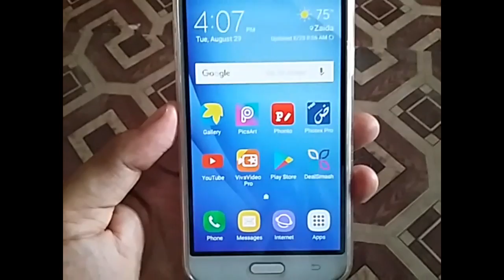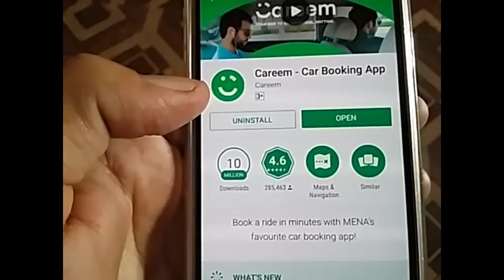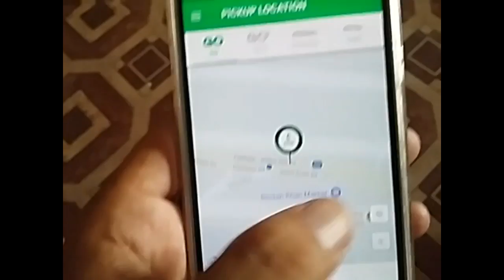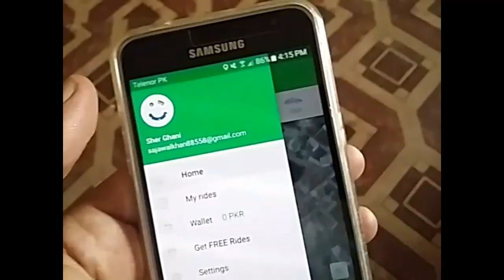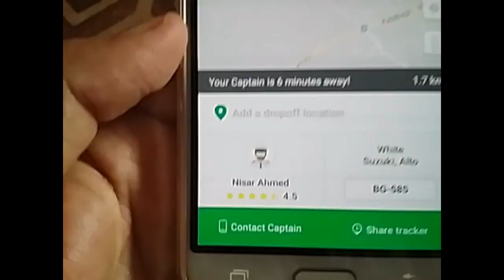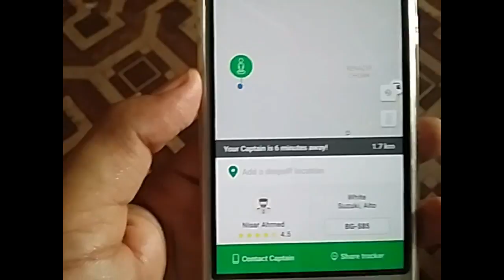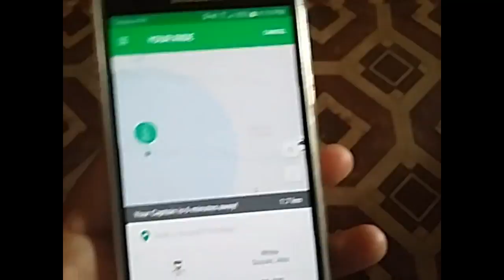how to use careem service in Pakistan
Download Careem for a safe, reliable, hassle free ride. Sign up and get PKR 50. YALLA LET'S GO!